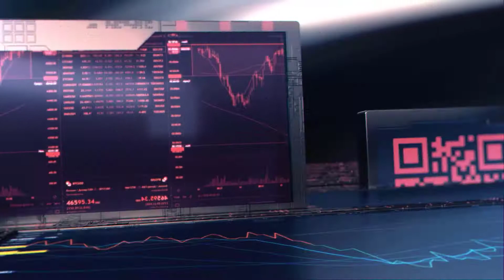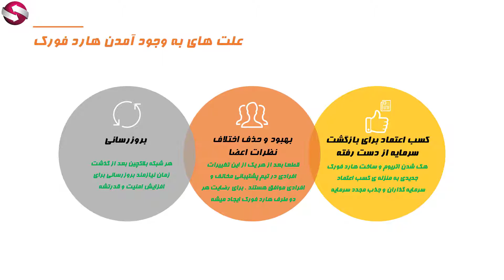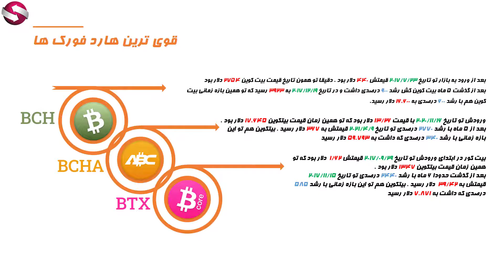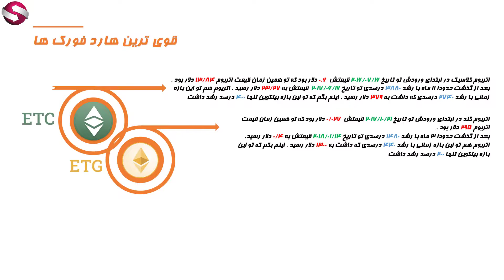جلسه 337 - معرفی و بررسی هاردفورک و آلونزو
در این ویدیو به معرفی و بررسی هاردفورک و آلونزو می پردازیم. 🔶🔶

00:00  مقدمه
00:32  هاردفورک چیست؟
00:55  علت های به وجود آمدن هاردفورک چیست؟
01:57  سه هاردفورک قوی بیت کوین
04:14  دو هاردفورک قوی اتریوم
05:48  معرفی هاردفورک کاردانو یعنی آلونزو